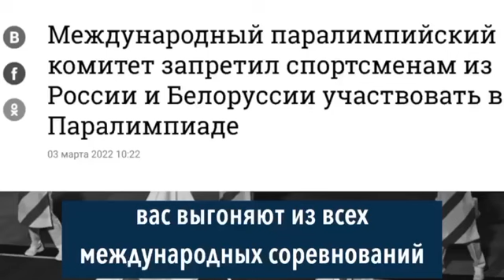Украинский военный лётчик обратился к россиянам вся правда про рф